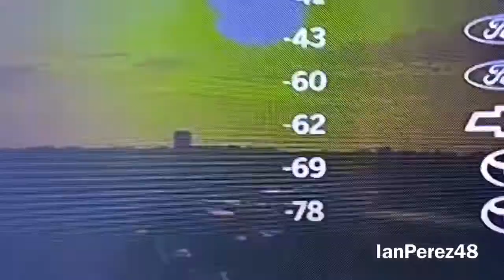2020 ARCA General Tire AnywhereIsPossible 200 Reactions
A much better race than Talladega! 2nd best race of the 2020 ARCA Menards Series season so far! (Phoenix is so far the best race of 2020)

PEOPLE IN THE VIDEO: jlpsnipes, NASCAR 88, Austin LaPlante, DannyAgera48, Dannicol2004, and IanPerez48 (me)

Videos I’ll make:
- Reactions
- Stop Motions
- PS4 Livestreams
- Racing Stories